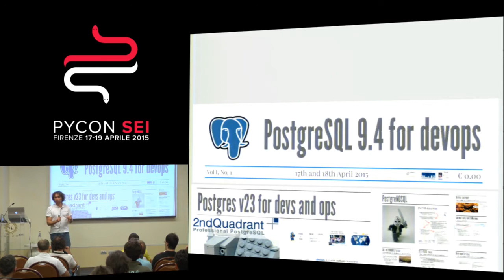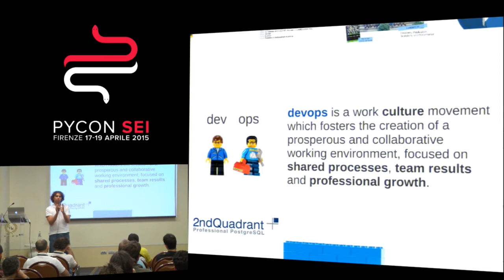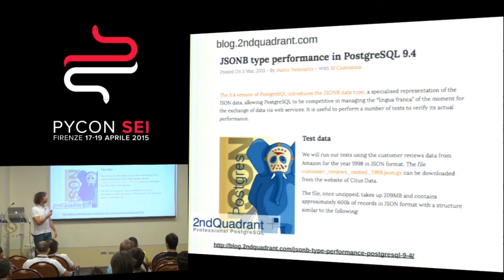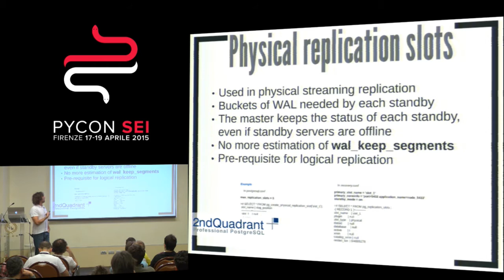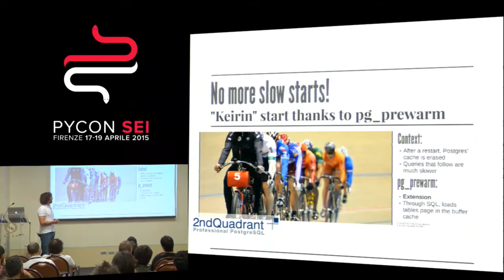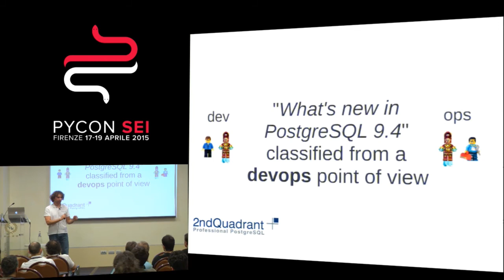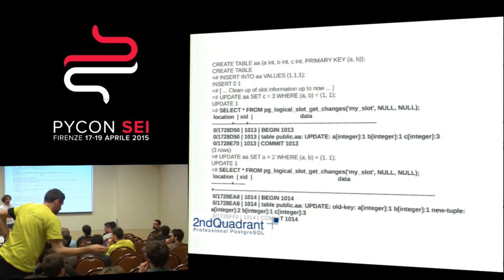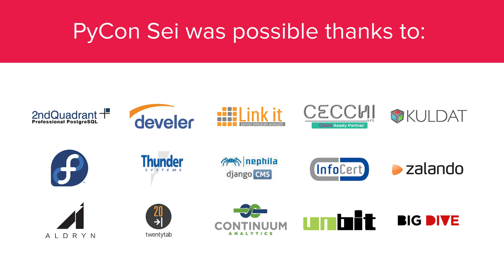PostgreSQL 9 4 per devops by Gabriele Bartolini